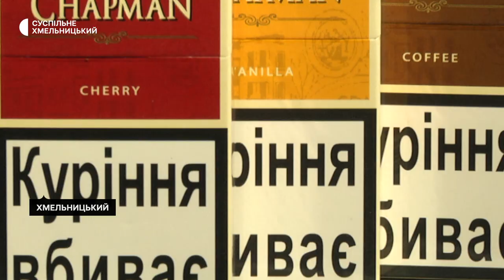Хмельницькі правоохоронці нагадали де заборонено палити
У Хмельницькому працівники Держпродспоживслужби разом з поліцією пройшлися середмістям обласного центру із роз’ясненнями щодо куріння тільки в спеціально відведених для цього місяцях. За словами інспекторки ювенальної превенції Хмельницького районного управління поліції Соломії Лопатовської, щодня у Хмельницькому поліцейські складають у середньому п’ять  протоколів щодо куріння у заборонених громадських місцях.